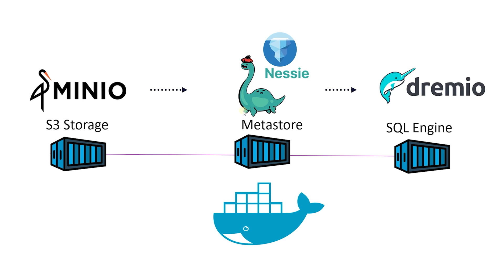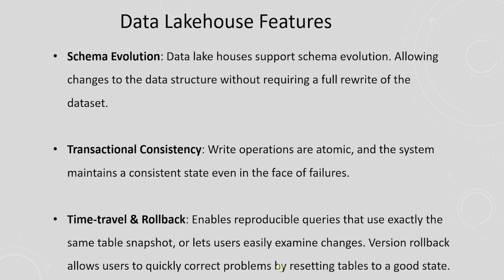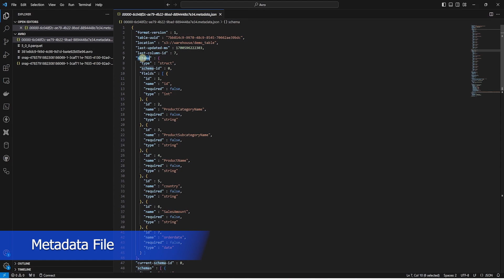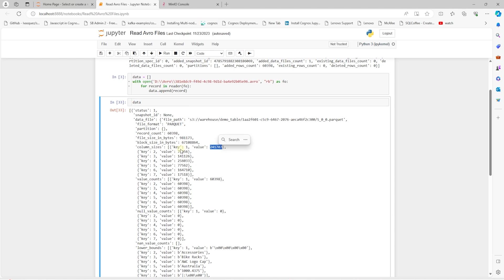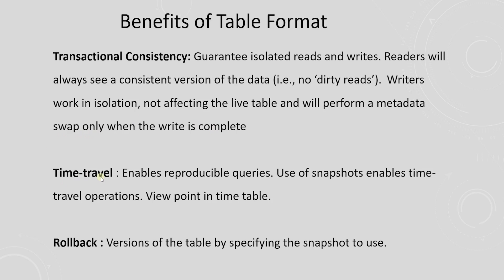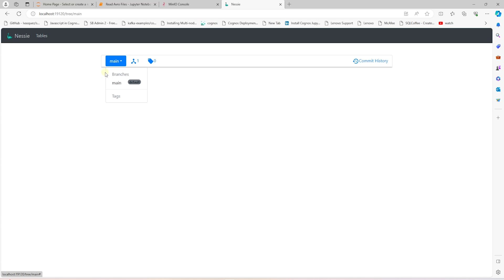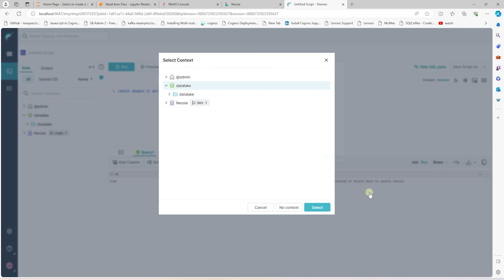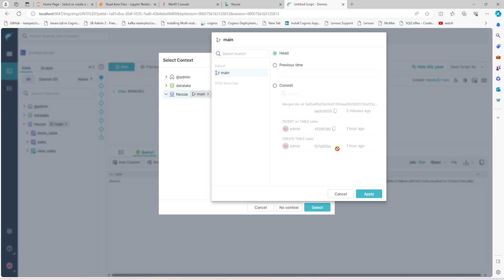Data Lakehouse workflow Apache Iceberg and Nessie | How Iceberg works | Nessie Branch & Merge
In this video we cover a few of the key components of data lake house. We have covered the data lakehouse setup in the previous video. We go over Apache Iceberg and see how it works with actual examples. In addition, we cover Nessie’s catalog and go over branching and merging with actual examples. If you have work with Git then you will feel at home with Nessie.

Nessie's Commands to Create, Use, Merge and Delete Branch:

CREATE BRANCH IF NOT EXISTS dev IN nessie

USE Branch dv IN nessie

SHOW BRANCHES IN Nessie

MERGE BRANCH dev INTO main IN Nessie

DROP BRANCH dev AT COMMIT "1b65a4f0d7bb16a013fd4ae26b1952512bef23cf91ff0feb88ae006bdfea4032"

Topics covered in this video:
0:00 - Introduction to Agenda
0:31 - Apache Iceberg Overview
1:21 - Apache Iceberg Features
2:17 - Apache Iceberg Achitecture
2:44 - Apache Iceberg Metadata File(s)
5:27 - Benefits of Table Format
5:57 - Add Nessie Catalog
6:09 - Nessie Overview
6:35 - Nessie Concepts
7:06 - Nessie Branch & Merging
9:51 - Branching Strategy